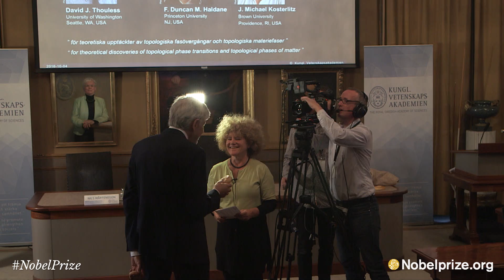"Exotic is not a precise scientific term." Interview about the 2016 Nobel Prize in Physics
Immediately following the announcement, Professor Thors Hans Hansson, member of the Nobel Committee for Physics, was interviewed by freelance journalist Joanna Rose regarding the 2016 Nobel Prize in Physics.